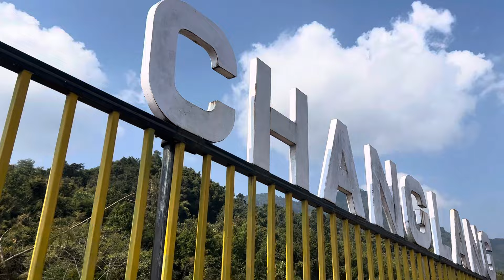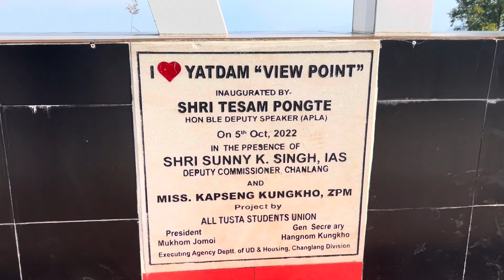Exploring TCL||Changlang to Khonsa,Tirap||Arunachal Pradesh||Travel Vlog